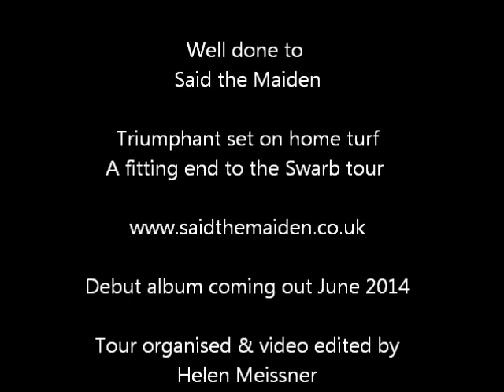Said the Maiden - Fiddler's Green and Encore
Last song of the set, Fiddler's' Green. Or was it ?
Last day of the Swarb tour.